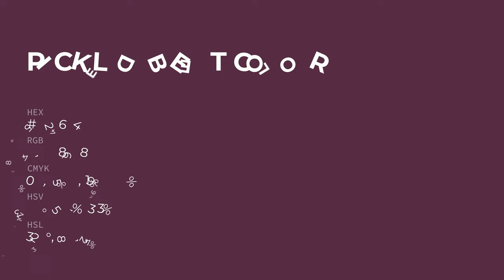Pickled Beet color #542644 hex color - Red color - Cool color 542644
What color is Pickled Beet ? #542644 hex color - Red color - Cool color 542644

Hex #542644 Color Code is also known as Pickled Beet color.